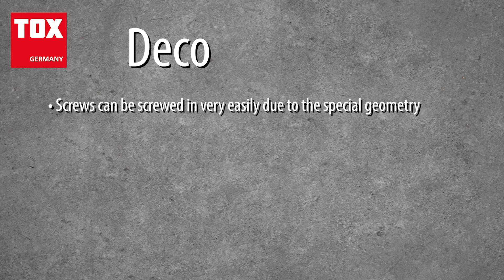TOX Deco English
🔻 Below you will find the properties & instructions🔻
● Features
- Screws can be screwed in very easily due to the special geometry
- Wall plug cap protects the surface to prevent slipping deeper into the drill hole
- Ties or expands automatically depending on the building material
- Detachable wall plug cap for prepositioned and through installation

● Description & Area of Application
- All-purpose wall plug for almost all building materials
- 4-way split wall plug body for uniform force distribution
- Anti-rotation locks on wall plug neck prevent rotation in the building material
- Deco + Screw: Screw with PZ driver

● Processing & Installation
- Create drill hole in the size of the wall plug diameter
- Drill into perforated brick and gypsum plasterboard without hammering in a rotary motion so that the webs in the perforated brick are not broken
- When drilling into gypsum plasterboards, use a wood or metal drill bit
- Use hammer drilling into concrete and solid masonry
- Minimum screw length = wall plug length + attachment thickness + 5 mm
- Pre-positioned installation

TOX Holds. Since 1941.
Germany's oldest wall plug manufacturer and inventor of the all-purpose wall plug.